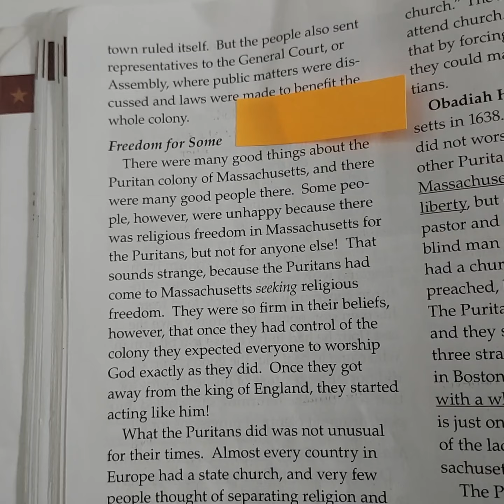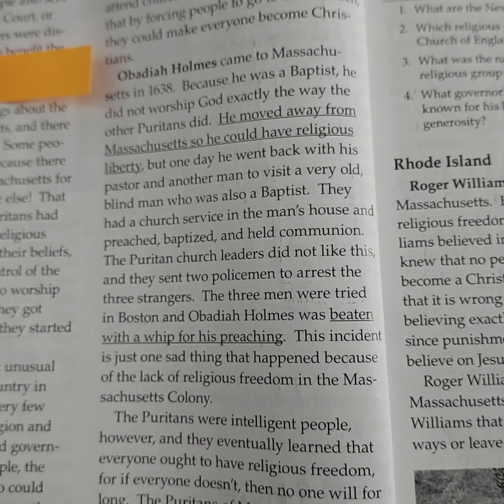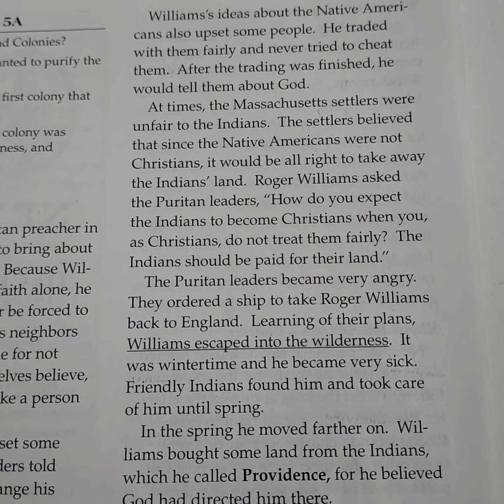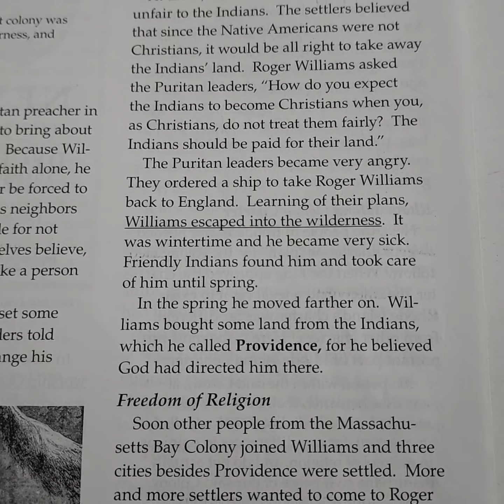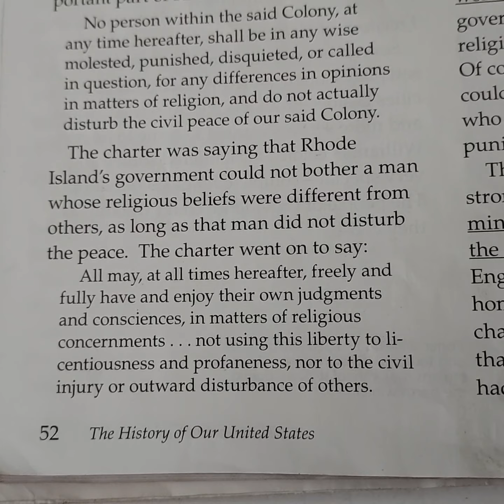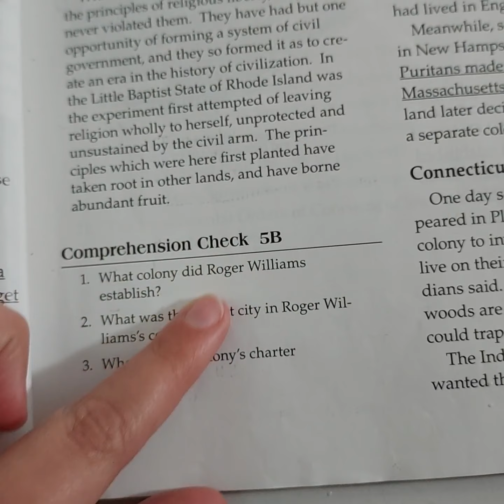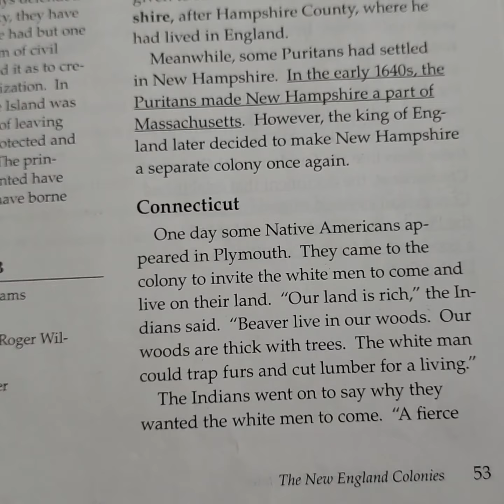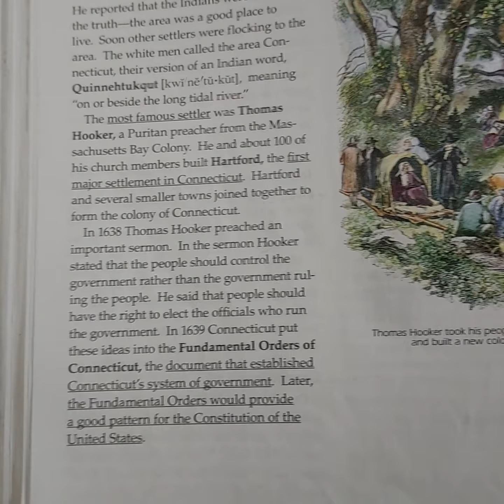4th Grade History: page 50- 54